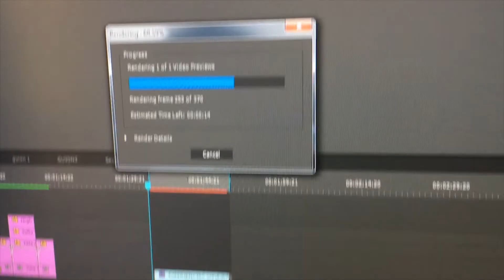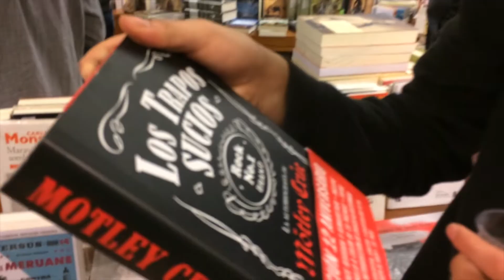Un día en la vida del Escolta 2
Otro día en la vida de este youtuber inconstante, vean una vez mas a este espécimen iniciando su aventura en casa, hasta su centro de trabajo, cruzando por el corazón de Miraflores para encontrarse con un punk, un amigo y un trapito en este hallowhen lleno de pijamadas y tazas hipotecadas.

Grabado hace un año y medio. Publicado un año y medio tarde.

...y si eres tan amable, dale "Like this Favorite" y Subscribete!

Rompan Filas.